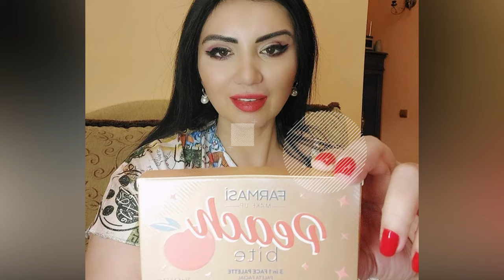Adriana Bahmuțeanu a ieșit devastată de la tribunal